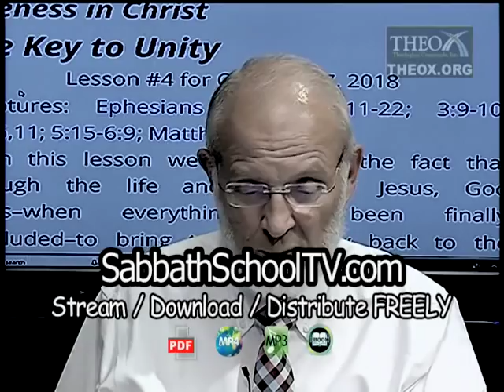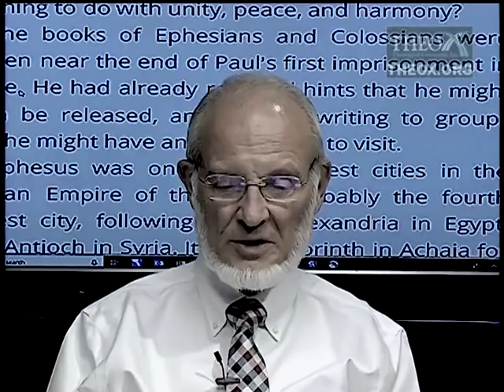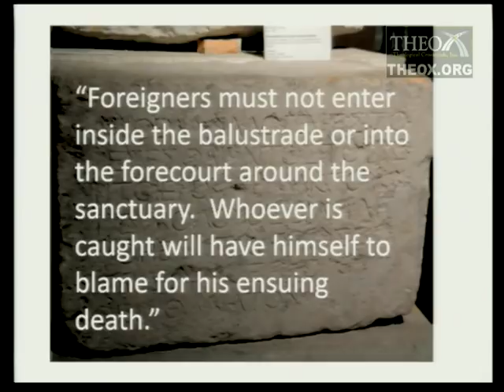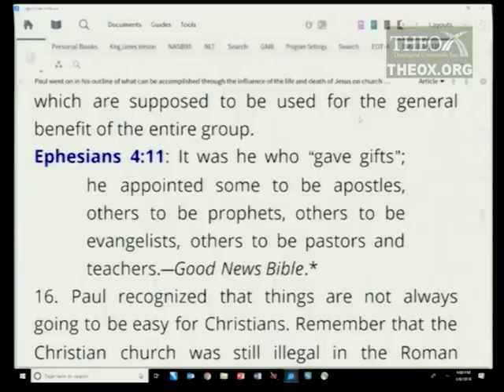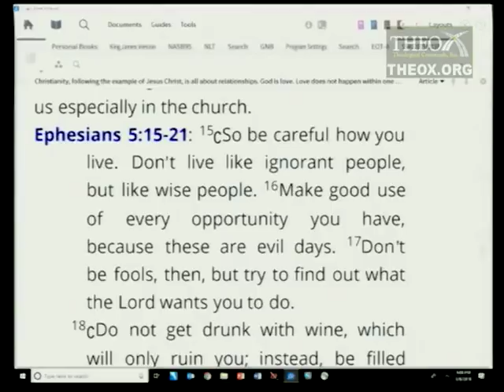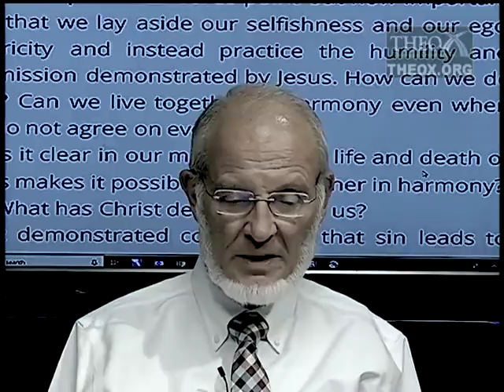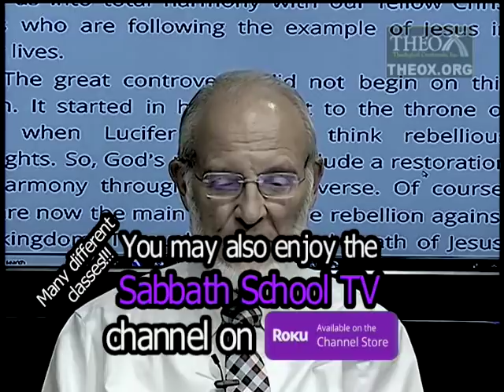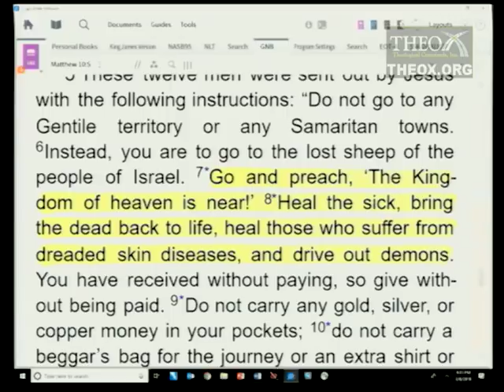4. The Key to Unity (October 27) Sabbath School 2018 Quarter 4 Lesson "Oneness in Christ"